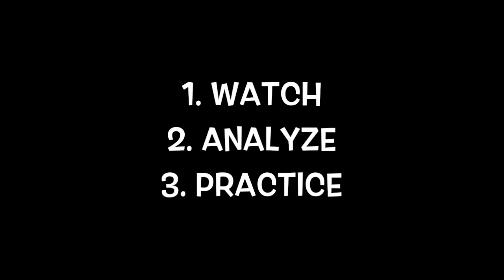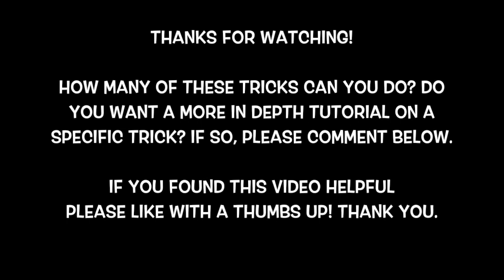How to do soccer tricks | Cool and easy soccer juggling tricks | Best football tricks for beginners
How to do soccer tricks | Cool and easy soccer juggling tricks | Best football tricks for beginners | In this video I'll show you the best soccer tricks and best football tricks I've learned over the years. If you want cool soccer tricks and easy soccer tricks that don't take that long to learn, this video is definitely for you. I'll also teach you how to master soccer juggling tricks faster than the average player. And also the number 1 reason most players can't master a soccer trick if their life depending on it.

If you want other training videos about real game soccer skills and tricks to beat defenders, you may enjoy this video:

I've also made some other videos in the past with the best soccer tricks for beginners and how to do cool soccer tricks if you'd like to take a look at those specific videos:

Or this video if you want to know how to do tricks with a soccer ball and easy juggling tricks soccer players can master quickly:

If you want to learn football tricks at home or cool football tricks that beginners can learn quickly, check out this video about doing football juggling tricks in the comfort of your own home:

If you have any specific questions about how to do soccer tricks or want more in-depth soccer trick tutorials for cool soccer tricks or easy football tricks please comment below and I will do my best to create those videos in the future.

If you have any questions you’d like to ask me you can:

1) Comment on this video

Learning how to do soccer tricks is easy if you follow this simple football tricks for beginners formula:

1. Watch the soccer trick
2. Analyze the soccer trick
3. Practice the soccer tricks

Cool soccer tricks can be easy to learn if you keep your cool and don't get frustrated if your struggling with the football tricks. Most players never learn how to do football tricks because they always get frustrated when they can't do the juggling tricks quickly.

Want to learn more cool football tricks quickly? Go to my channel and search for cool soccer tricks or easy soccer tricks and you will get a whole list of the best football tricks for beginners.

Most importantly...